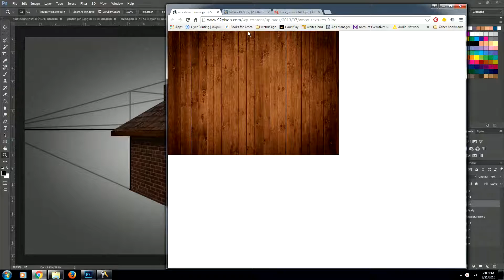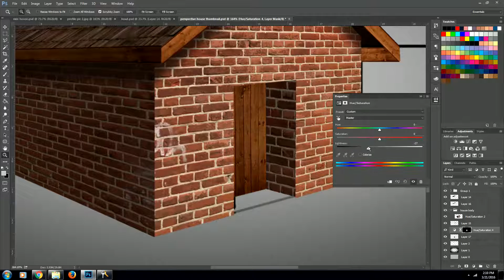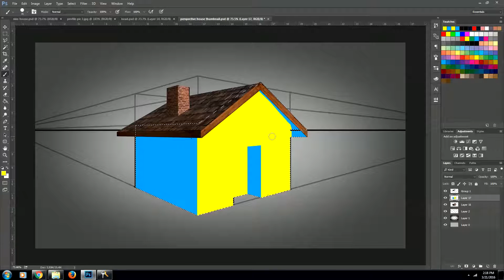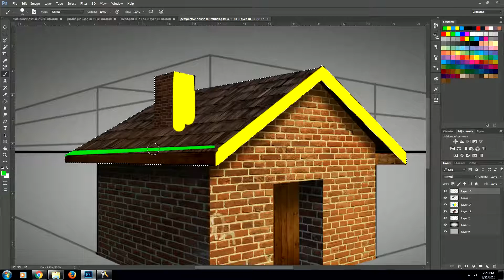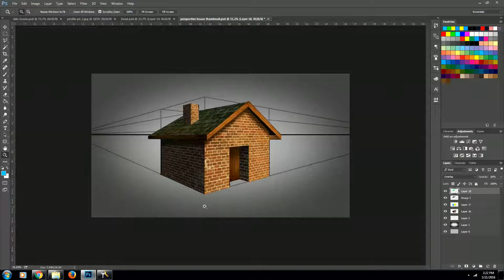Photoshop Environment tutorial Part 3: Learn how to Render Realistic Structures in Photoshop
In this Photoshop tutorial I'll show you how to render realistic environment pieces for any thing from concept art to final paintings. The tutorial will walk you through the steps I take to create and ad texture skins to my architecture drawing as well as add shadows. This how to video is simple and strait forward.